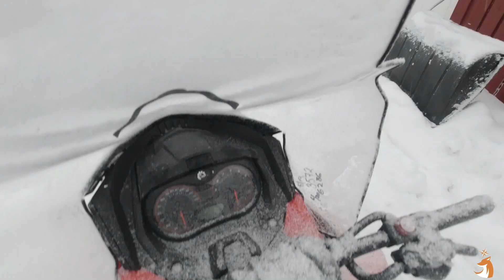No podemos soportar LA NOCHE POLAR viviendo en CAMPER VAN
✅ Descubre en 'Noche Polar: Desafío MORTAL en el ÁRTICO | VIVIR en FURGONETA' cómo enfrentamos una noche polar a -36°C en nuestra furgoneta camper. En medio del gélido Ártico, mostramos nuestras estrategias de supervivencia y la vida vanlife invernal, desde rutinas diarias hasta exploraciones en el bosque nevado. Un vlog que combina aventura, supervivencia y la cruda realidad del invierno extremo